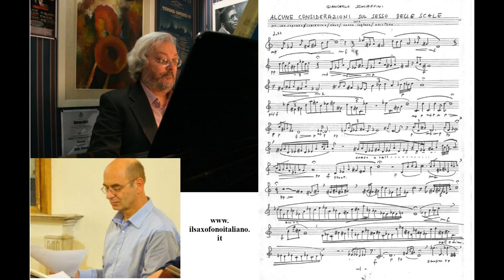G. Schiaffini • Alcune considerazioni sul sesso delle scale ('81) • Sax soprano • R. Todini, sax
Giancarlo Schiaffini
Alcune considerazioni sul sesso delle scale
Sx - 1980/81 - 12’
Roberto Todini, saxofono soprano [+ suono di bordone]